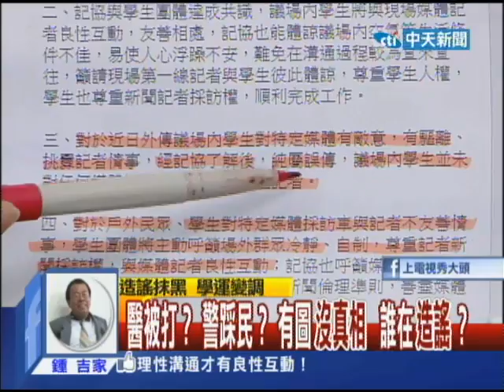2014.03.26台灣顧問團part3 服貿大戰！藍就是笨？綠就是壞？ 文宣判高下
立法院被占進入第九天，退場曙光被雲遮住．馬英九總統對學生入府對話，但學生暫時拒絕，同意不預設前提，卻設定主題，學生沒誠意還是沒勇氣談？朝野二度協商，再次破裂，民進黨要馬總統負責，自己的兩岸政策究竟是什麼？